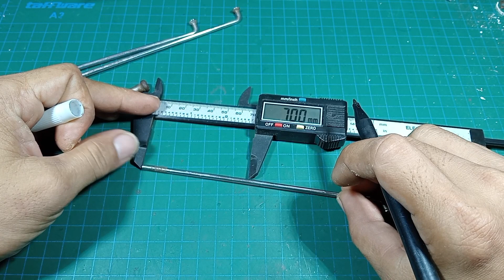membuat mata bor mini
disaat kita membuat mesin bor mini tentunya kita juga membutuhkan yang namanya mata bor agar bor mini yang kita buat bisa bekerja dan bisa melubangi benda kerja.
nah, di video kali ini saya akan memberikan informasi atau tutorial cara membuat mata bor mini dari barang-barang bekas.

untuk bahan bahannya ada dibawah ini.
1 buah besi teralis bekas roda sepeda motor
1 buah spidol yang digunakan untuk membuat pola
1 mesin gerinda mini yang digunakan untuk membuat ulir

nah itulah beberapa bahan yang digunakan untuk membuat sebuah mata bor mini.

semoga video ini berguna dan bermanfaat sekaligus bisa menginspirasi.